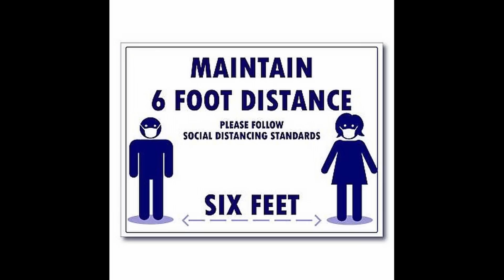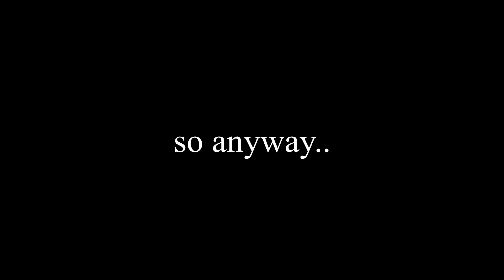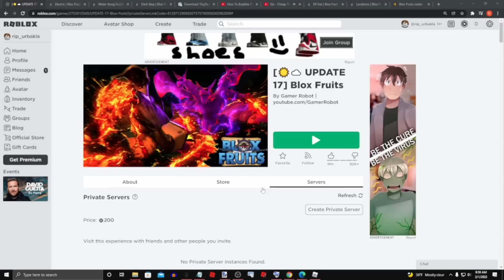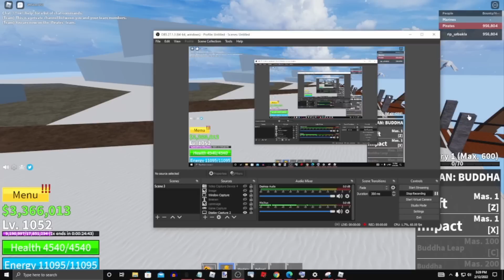noob to pro using buddha (lvl 0 - 2100) blox fruit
noobs gets awakening buddha and reach level 2100 in blox fruit!